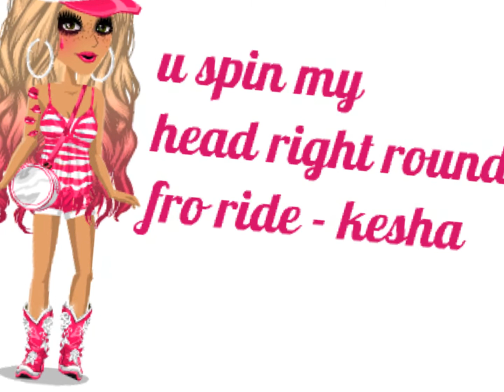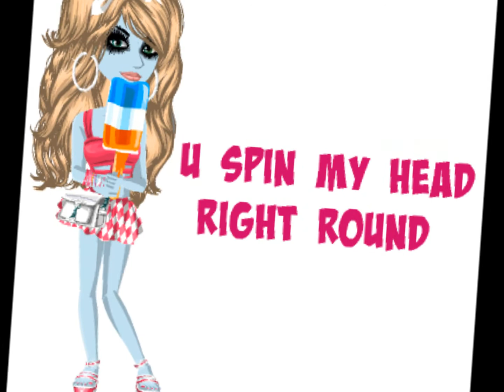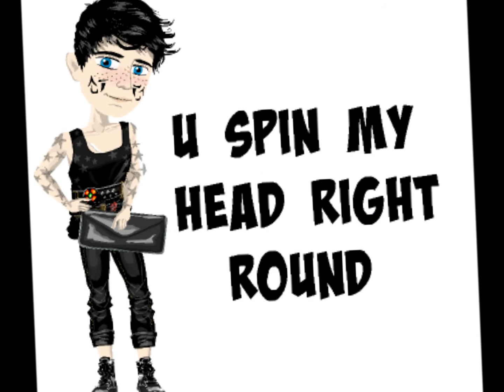Spin My Head Right Round - Msp Lyrics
Hey Guys Kaitlyn Here And Yeah I Have Another BETTER Lyrics Video ! :D Btw If u Wanna Invite Me , My Friends , My Gf And My Bffs , There All On UK Msp :D Sooo Yeah B)